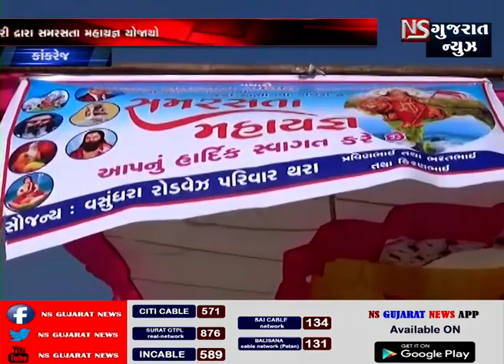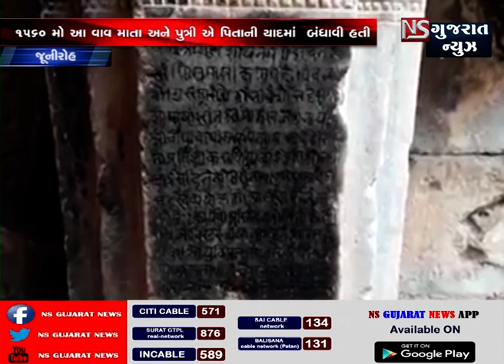khabar gujarat || ખબર ગુજરાત ।। ns gujarat news